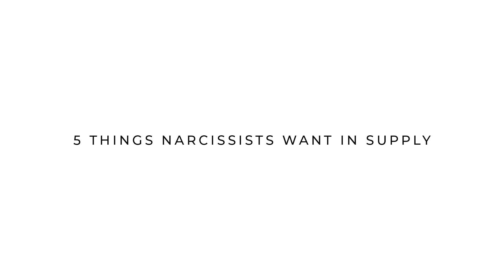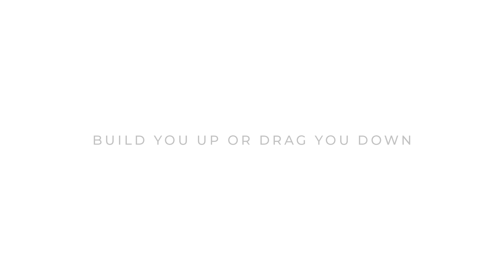I'M A NARCISSIST: 5 Things Narcissists Look For In Supply (Narcissistic Supply)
We've rebranded! What do you think of our channel's new look?

EPISODE 5: Hear directly from an individual diagnosed with narcissistic personality disorder (NPD) about what narcissists look for in supply.